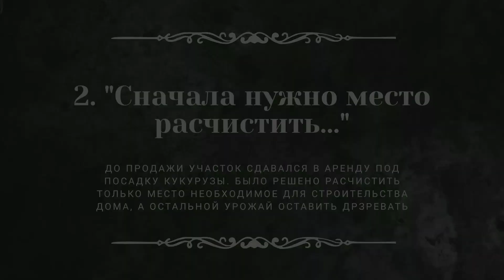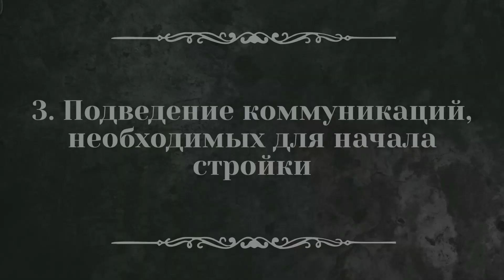Подготовка участка к строительству дома: этапы работ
Подготовка участка для строительства дома – это важный этап перед началом серьезных работ. Этим видео мы начинаем раздел о второй стройке в нашей жизни. На этот раз стоит более глобальная задача, чем реконструкция старого дома. Теперь мы строим одноэтажный дом с нуля. А значит, начинается наша эпопея с выбора места для дома на участке и планировка участка к стройке.

-Расположение дома на участке.

Всё начинается с изучения нормативов, где указано, сколько метров отступить от дороги, а сколько от соседних построек. При выборе места для дома мы руководствовались такими соображениями:

*Геология участка под строительство.
Расчётное сопротивление грунта – это важный параметр, учитываемый при проектировании здания и фундамента. Используя этот показатель, мы рассчитали толщину нашего фундамента, а так же узнали, какую максимальную нагрузку может выдержать наш грунт. В нашей местности довольно близко расположены грунтовые воды, плодородный слой земли 20-30 сантиметров, а дальше глина.
Как сделать геологию участка самому? Убрав плодородный слой, мы докопали до твердого основания и это явно не песок! Осталось определить что это: супесь, суглинок или глина. Немного увлажнив грунт, мы взяли пробу. Скатали шарик между ладонями, сдавили пальцами и на получившейся лепешке появились небольшие трещинки. Это свидетельствует о том, что перед нами суглинок. Супесь имеет в составе содержание глины до 10%, это более рассыпчатый грунт и при сдавливании шарика он бы рассыпался. Глина же при сдавливании образовавает лепешку без трещин. Суглинок имеет содержание в себе глины около 20-30%, соответственно более пластичный грунт, нежели чем супесь. Далее открываем СНиП 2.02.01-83 Основания зданий и сооружений, спускаемся в приложения, находим таблицу 3, в ней мы видим коэффициент суглинка от 1 до 3 кг/см². Почему такой разброс цифр? Коэффициент зависит от пористости и текучести грунта. Мы не стали мелочиться и выбрали самый низкий коэффициент сопротивления грунта – 1кг/см², самый пористый и текучий, чтобы не утруждать себя дальнейшими расчетами. Учитывая, что наш дом имеет всего один этаж и максимальный вес со всеми нагрузками не более 70 тонн, мы интуитивно были уверены в несущей способности нашего грунта. Что в дальнейшем подтвердилось на расчетах толщины фундамента. При помощи такого не хитрого эксперимента вы теперь знаете как провести геологию на участке без специалистов.
Когда лучше делать геологию участка? Наилучшее время для проведения геологических изысканий – весной, так можно увидеть максимальный уровень грунтовых вод. Это особенно важно, если строится дом с подвалом.

*Расположение дома по сторонам света на участке.
Мы прижали северо-западную стену к дороге, чтобы там поместилась только крытая стоянка для машины. Сделали так, что большее количество квадратных метров будет с юго-восточной стороны, где солнце, безветренная сторона и прекрасный вид. Большие окна в кухне-гостиной на юг, будут помогать отапливать дом в холодное время года.

Продолжение следует...

Если Вам интересно почитать более подробно и хотите углубиться в наш опыт, тогда переходите во вкладку "Сообщество" , там мы в записях "ПОДГОТОВКА УЧАСТКА К СТРОИТЕЛЬСТВУ ДОМА часть 1 и часть2" подробно раскрываем все вопросы про планировку участка и подготовку к стройке.

P.S.: Дорогие читатели, если у вас есть вопросы к нам, то задавайте их тут под видео или во вкладке "Сообщество", так больше шансов заметить Ваши вопросы и ответить на них. Мы рады делиться своим опытом, если это кому-то нужно, но ни в коем случае не навязываем свою точку зрения. Наше решение, наши действия - наша же ответственность за происходящее.
С недавних пор мы решили выкладывать короткие видео на канале, вот ссылка на плейлист с ними

Стройка, о которой мы здесь рассказываем - наш первый опыт строительства дома с нуля. Предыдущий опыт в сфере стройки состоял из реставрации 100-летнего дома.

Мы смогли и вы сможете, если захотите, успехов в этом нелегком деле!